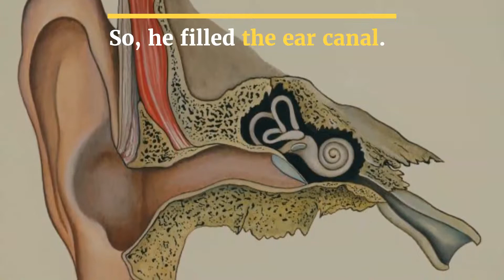Viral Video: Doctors Discover live Spider in Human Ears!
A viral video from China has recently surfaced online and chances are it’ll make most people quite uncomfortable.

It shows a doctor flushing out a live spider from a man’s ear.

Identified as Li, the man went to seek medical help when he had an itchy feeling inside his ear.

A video of what doctors found inside has been made online.

At first, the surgeons failed to notice anything unusual but later spotted the Spider with the help of a microscope.

Daily Mail reports that the spider was living inside Li’s ear for quite a while as it had woven webs inside.

The tiny size of the arachnid made it impossible for the doctor to grab it with tweezers.

So, he filled the ear canal with a few drops of saline solution and forced the spider to crawl out.

The process was recorded and shared online.

The surgeon who treated the man urged the public to seek medical help if they experience similar symptoms.